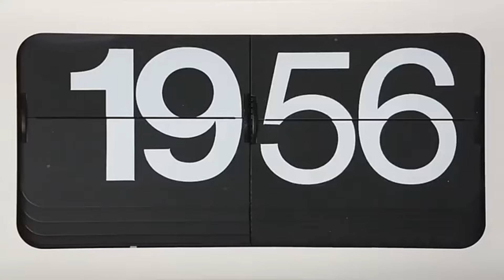Black Friday 2024: 10 consigli di arredo e design a prezzi scontati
Ha senso fare acquisti di arredo 🛋 e complementi di design per la casa durante il Black Friday 2024? La risposta è... certo che sì! Ti propongo 10 consigli mirati per sfruttare al meglio questo appuntamento con lo shopping 🛍 a prezzi scontati. @kitchenaid @flosofficialchannel @samsungitalia @smegitalia1111 @LaRedoute @LeCreusetItalia @yankeecandle

🎧 Ascolta l’episodio sul podcast cercando “Casa con Svista” sulla tua piattaforma di streaming audio preferita 👉🏻

🏡 Bentornata o bentornato sul canale di Casa con Svista, un progetto editoriale multimediale che tra canale YouTube, podcast e blog ti propone ispirazioni dal mondo dell’interior design, home & green decor, fai da te e dintorni.

🙋🏻‍♀️ Io sono Gloria, una giornalista appassionata autodidatta del mondo dell’arredo. Insieme andremo a caccia di storie di case e cose utili per rendere gli spazi che viviamo ancora più wow.

📩 Hai un progetto o una bella storia da raccontare in ambito di arredo, interior design & styling, home & green decor, fai da te? Allora non ti resta che contattarmi perché potresti essere proprio tu il protagonista del prossimo video!

🔔 Cliccando sulla campanellina saprai anche appena uscirà il prossimo video.

📲 Ti invito a seguirmi anche sul blog e sul podcast cercando “Casa con Svista” sulla tua piattaforma di streaming audio preferita.

👋🏻 Un caro saluto e… ci rivediamo nel prossimo video! Ciao ciao

00:00 Introduzione
00:37 Casa con Svista
01:10 Date Black Friday 2024
02:42 Cosa comprare con gli sconti del Black Friday
04:47 1. Frigorifero Smeg
05:58 2. Testiera letto in vimini
07:05 3. Lampada Falkland
08:12 4. Componibili Kartell
09:07 5. Orologio da parete retrò Solari Dator 60
10:26 6. Tessili Lisa Corti
11:26 7. Pentole di design
13:24 8. Piatti decorati Ilaria.i
14:30 9. Paralume e candele Yankee Candle
16:20 10. Poster e manifesti cinematografici
18:57 Saluti finali